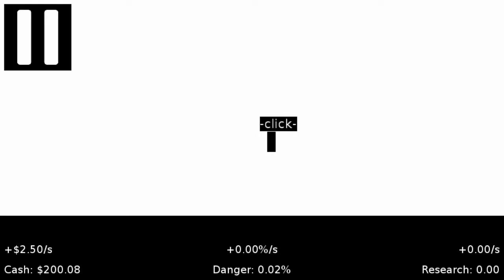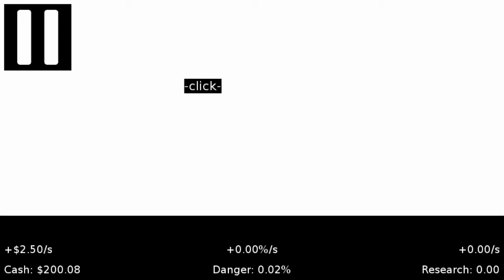Jupi Plays Indie Games: ALL THE INDIE GAMES [1-Bit Clicker Jam] [Part 1]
Basically I wanted to play all of the games that were entered in the 1-Bit Clicker Jam, so I did. Developers had to make an idle game or clicker game, or incremental game with chiptune music and that is 1-bit.
00:35 - City Clickers
04:19 - Fairy Song
05:57 - Click to Survive
07:38 - Kingdom Clicker
09:10 - Idle Invaders!
10:42 - MyCreature
12:11 - Hit The Motherlode
14:23 - SPC Clicker
15:51 - ColorMeRogue
17:57 - Vogue